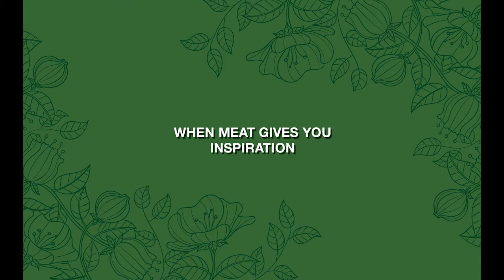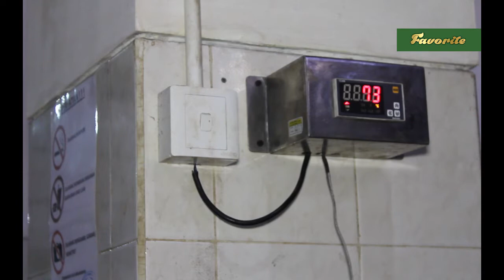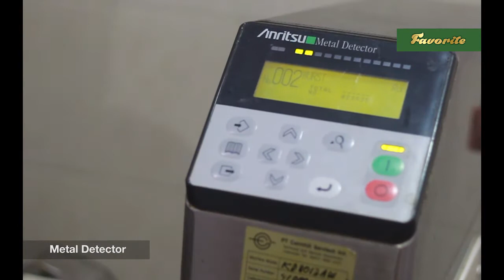Favorite Meat Processing Company Profile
FAVORITE adalah sebuah merk dagang untuk produk daging olahan halal yang diproduksi oleh TITILESTARI yang didirikan pada tahun 2014.

Munculnya ide untuk mendirikan pabrik pengolahan daging dengan merk dagang FAVORITE berawal dari keinginan pemilik untuk menciptakan berbagai jenis produk daging olahan halal dengan kualitas tinggi dan cita rasa unik khas asia yang mana masih sangat sulit untuk ditemui di Indonesia. Atas dasar itu, pemilik melalui TITILESTARI telah melakukan berbagai jenis ujicoba resep untuk menghasilkan produk – produk daging olahan halal premium seperti sosis, dendeng, abon, daging asap, nugget, serta berbagai macam produk daging olahan lainnya.

FAVORITE dengan taglinenya “when meat gives you inspiration”,  ingin memberikan sebuah pengalaman serta inspirasi yang berbeda bagi seluruh pelanggannya dengan mengkonsumsi produk FAVORITE. Hal ini tentunya dibuktikan melalui proses produksi yang menggunakan berbagai bahan baku yang halal serta premium secara kualitas, memadukan daging import serta rempah – rempah khas Indonesia dan beberapa jenis herbal asia guna menciptakan inspirasi baru bagi pelanggannya. Di samping itu, seluruh produk FAVORITE diproses dengan menggunakan komposisi daging asli tanpa campuran dengan jumlah minimum komposisi daging sebesar 75- 80 %.

Keunggulan lain dari produk FAVORITE adalah prosesnya yang tidak menggunakan bahan pengawet serta menggunakan bahan tambahan yang memenuhi standar Eropa dan tentunya dalam hal keamanan pangan telah tersertifikasi oleh badan independen yang diakui dunia. Atas dasar ini, FAVORITE berharap dapat memberikan kesan berbeda bagi seluruh pelanggannya serta inspirasi baru dalam mengkonsumsi makanan olahan di lingkungan rumah.
Saat ini FAVORITE memiliki lebih dari 30 varian produk daging olahan halal serta lebih dari 15 varian rasa.